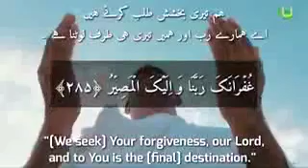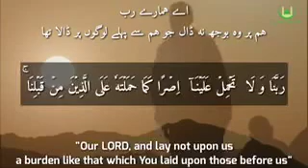DUA every night PLAY before bed.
Video from Anwar Fstehdin